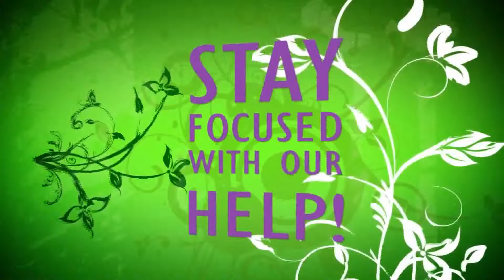My Edited Video